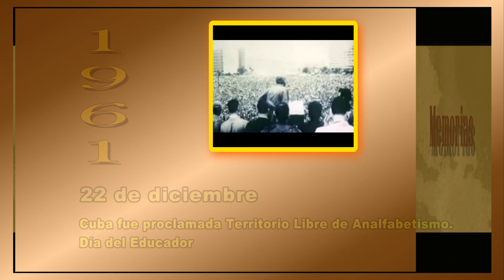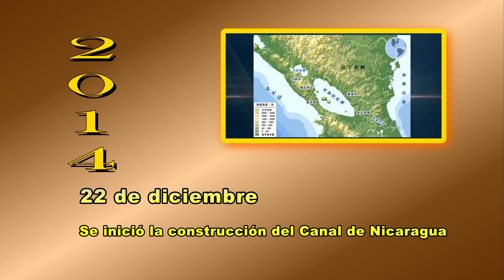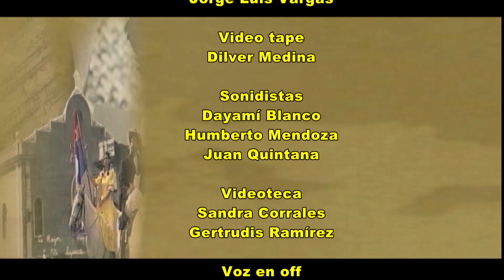Efemérides 22 de Diciembre